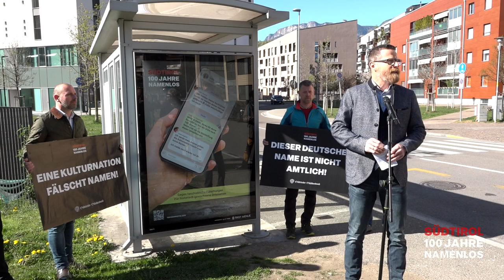Pressekonferenz Südtirol 100 Jahre Namenlos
Der Südtiroler Schützenbund hielt am Dienstag, 28. März 2023 eine Pressekonferenz an der Bushaltestelle Kaiserau in Bozen ab, um die laufende Plakat-Aktion zur Toponomastik „100 Jahre Namenlos“ vorzustellen. Daran teil nahmen Landeskommandant Roland Seppi, Landeskommandant-Stellvertreter Christoph Schmid, Bundesgeschäftsführer Egon Zemmer, Kulturreferent Martin Robatscher sowie Bezirksmajor Peter Frank. Die Pressekonferenz in ungewohnter Umgebung sollte die laufende Plakataktion, die diese Woche landesweit läuft, den Medien erläutern. Der Südtiroler Schützenbund wählte durch die Plakataktion einen innovativen Weg, um ein flächendeckendes und generationenübergreifendes Interesse an den Ortsnamen zu erwecken.